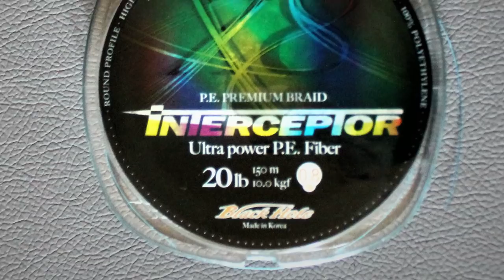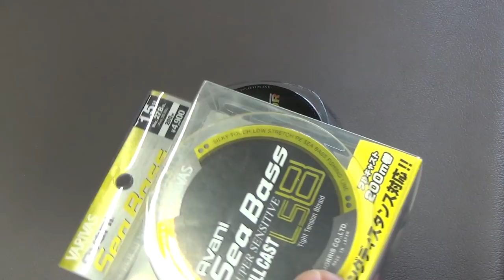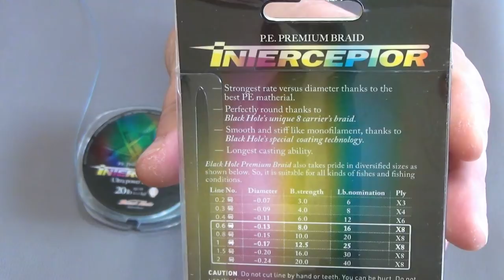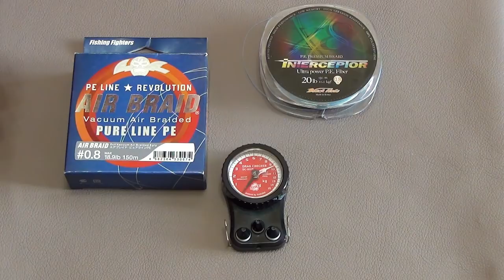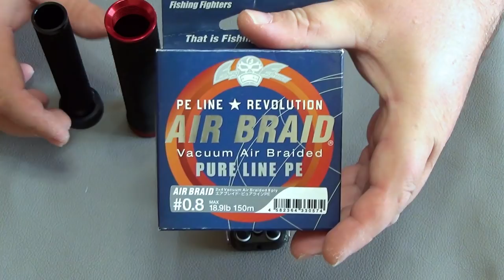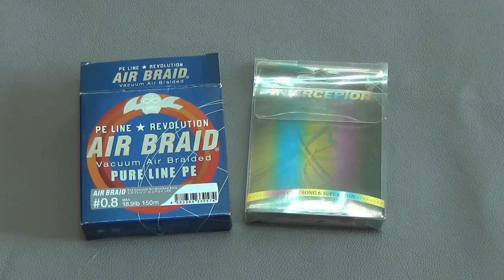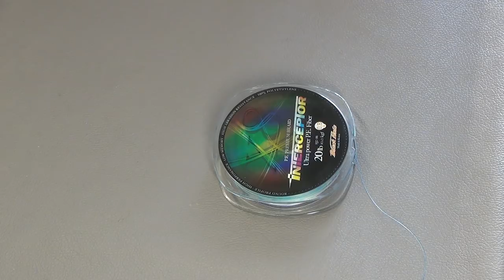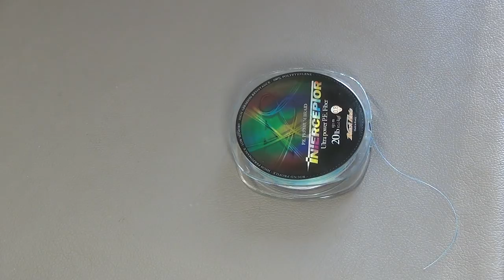Тест шнура black hole interceptor! Немного о шнурах и секрет о чуйке.